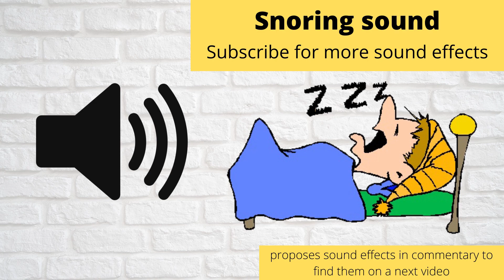FREE Snoring Sound Effect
Proposes sound effects in commentary to find them on a next video.
snoring